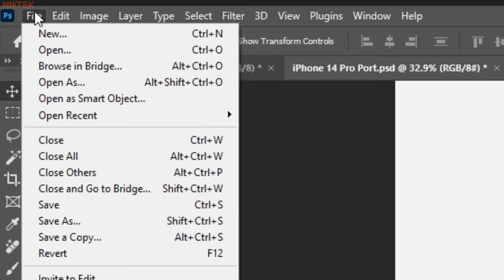Apple Design Team Making The New iPhone 15 Pro Max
Full credit for iPhone 15's rendered USB C port model goes to Concept Central, check his amazing renders at ​⁠ @ConceptCentral

Same title as last year, same design as last year, but not a same video as last year, this year I've decided to change the Lightning port to a USB type C on the brand new iPhone 15 Pro Max! Apple should definitely hire me lol XD

If you want to be part of some big giveaways that are always happening, Join my Discord Server so you can stay in touch with me and the community that enjoys Gaming, PC Tech Memes and General Stuff:

You can Find me on other social Media Accounts where I constantly Post Memes, Informative Videos and Fun Gaming Content: